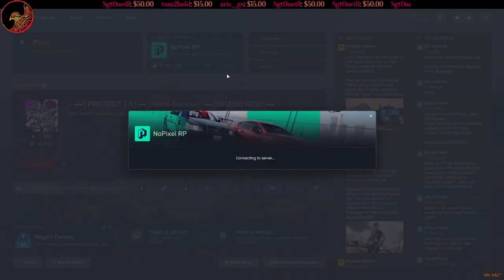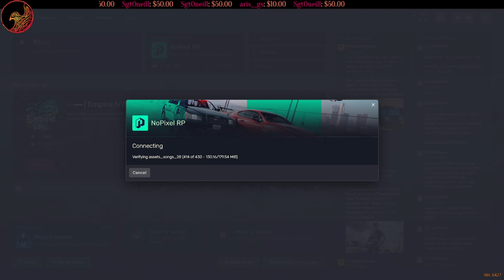5/13/23 Cricket (New Character!) | NoPixel WL | GTA RP | Full Broadcast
Full Twitch broadcast from May 13, 2023 Cricket (Timestamps below ▼▼▼)
Start 00:00:00